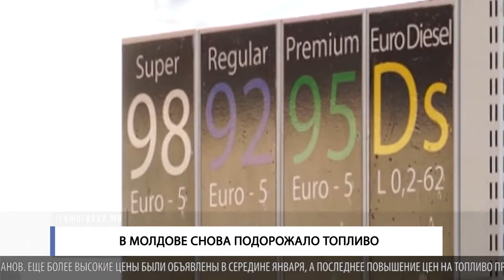В МОЛДОВЕ СНОВА ПОДОРОЖАЛО ТОПЛИВО